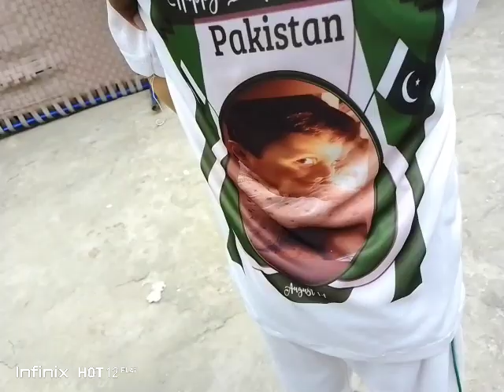Happy Independence Day.2023